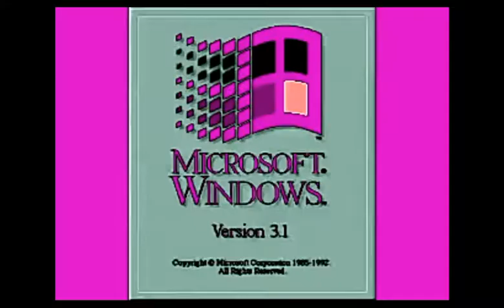Elderly Windows 3.1